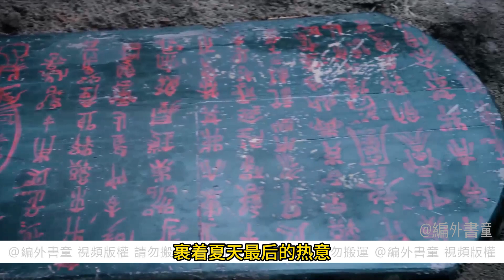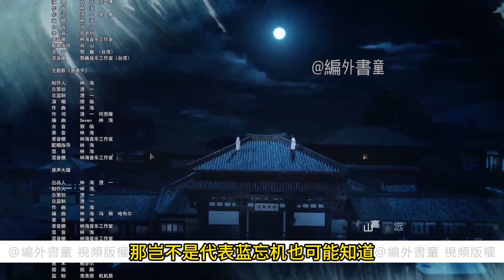一口氣看完《折服》 藍忘機嘴角瞬間下沉，一步步走到魏無羨跟前，垂眼，目光停滯在那片烏青。“誰幹的？”魏無羨咧嘴一笑:“怎麼？藍大公子要幫我報仇嗎？”